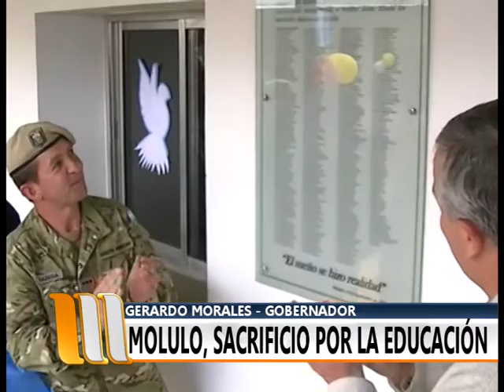Molulo, sacrificio por la educación